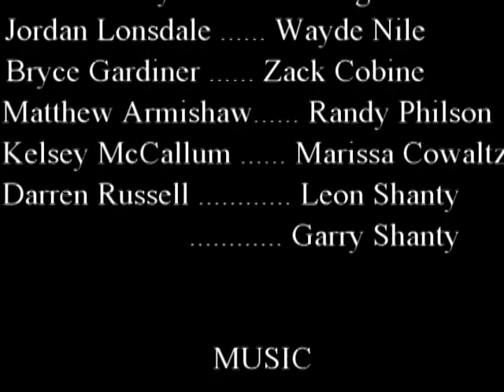Spoon Unforgiveable Sin PT.2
The Chilling Adventure Continues...